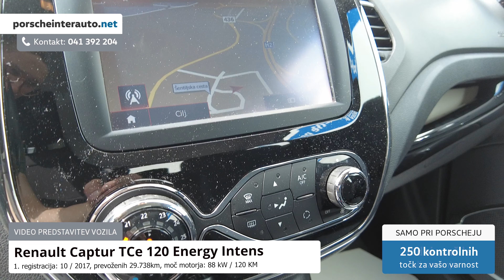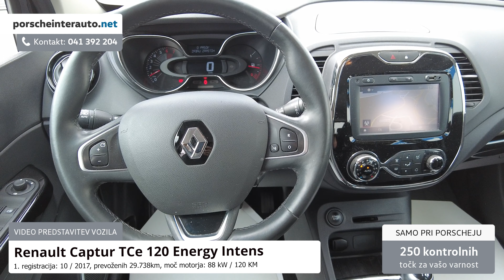Renault Captur TCe 120 Energy Intens - PREDSTAVITEV VOZILA